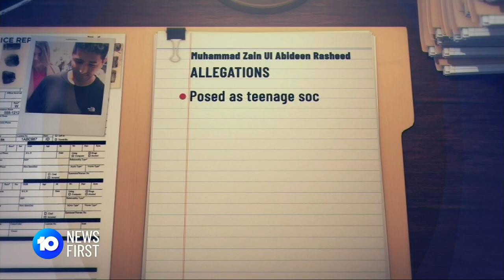Man Jailed Over Child Sex Offences | 10 News First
Muhammad Rasheed told a Perth court today that he was “making up for lost time” when he targeted a 14-year-old girl for sex after seeing her on Instagram. He was jailed today but faces more charges in relation to the alleged sextortion of young girls.

10 News First airs at 5pm, seven nights a week in your local market on Network 10.

10 News First is based in Australia and is a division of ViacomCBS.